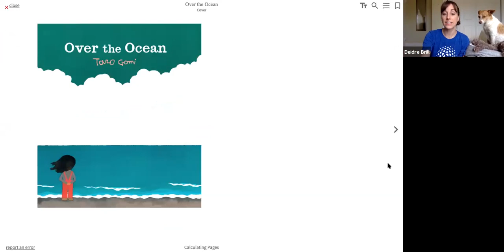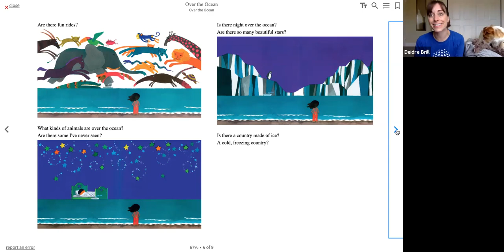At Home Storytime with Deidre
Who's ready for songs and a story? Enjoy rhymes, signs, and giggles with Deidre and her trusty dog, Hero.